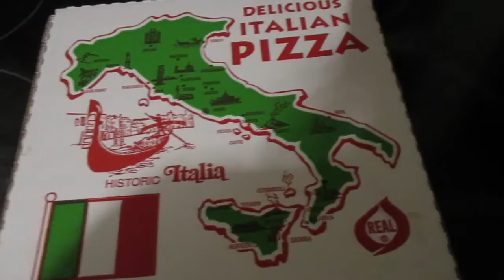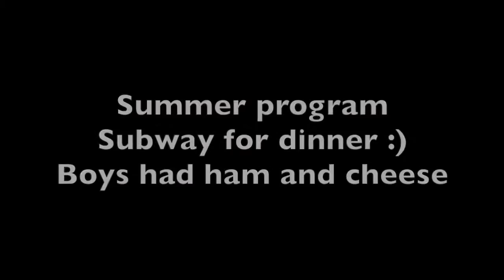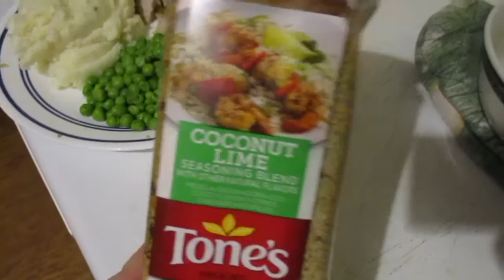FRUGAL DINNER MEALS FOR SMALL FAMILY ~EPISODE 7~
DINNER MEALS THESE PAST TWO WEEKS OR SO HA HA I JUST THREW IN EVERY CLIP I HAD.

We're a family of four sharing our life with you. We hope to bring a little sunshine into your life. I'm Sasha the main vlogger and my husband is Aaron. We have two boys Ethan and Seth. We do daily vlogs, hauls and reviews. We have two small dogs :) Puggles and Hunter. Hope you have fun with us!!!

Sasha

POSTING SCHEDULE

Food fridays go up every Friday 8am eastern time.
Daily vlogs go up everyday at 2pm eastern time.
All other video types will go up around these days. That way we dont spam your newsfeed :) Remember we have playlist if you ever need to go back for more!